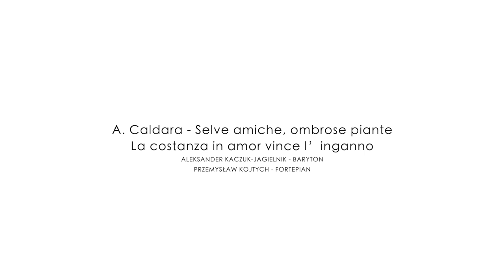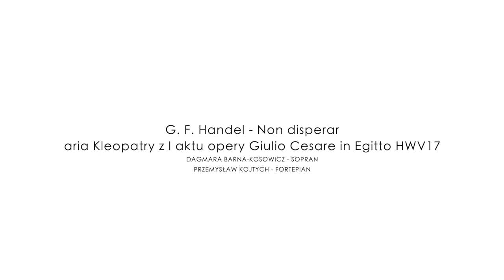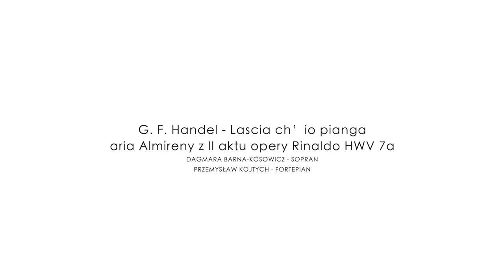Wieczór we włoskiej operze barokowej | Czwartkowa Klasyka | Gorzowskie Towarzystwo Muzyczne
Wieczór we włoskiej operze barokowej, koncert inaugurujący cykl "Czwartkowa Klasyka" w ramach działalności Gorzowskiego Towarzystwa Muzycznego
Występują:
@Dagmara Barna-Kosowicz-sopran
@Przemysław Kojtych-fortepian

program koncertu:
00:30 C.Monteverdi - "Si dolce e il tormento"
03:30 A. Caldara - "Selve amiche, ombrose piante"  z op. "La costanza in amor vince l’inganno"
06:57 A. Scarlatti - "O cessate di piagarmi" z op. "Il Pompeo"
09:50 A. Lotti - "Pur dicesti, o bocca bella"
13:14 G.B. Bononcini - “Per la gloria” z op. “Griselda”
16:15 G. B. Pergolesi - "Se tu m'ami"
19:50 A. Scarlatti - "Già il sole dal Gange” z op. "L'honestà negli amori"
21:55 G. F. Handel - "Non disperar" - aria Kleopatry z I aktu opery "Giulio Cesare in Egitto" HWV17
26:45 A.Vivaldi - "Se il cor guerriero” z op. "Tito Manilo"
29:58 G. F. Handel - "O care parolette" - aria Dorindy z I aktu opery "Orlando" HWV 31
33:40 G.T. Giordani - “Caro mio ben”
36:56 G. F. Handel - "Lascia ch’io pianga" - aria Almireny z II aktu opery "Rinaldo" HWV 7a

Koncert zarejestrowano 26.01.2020 w sali muzycznej willi Schroedera | Muzeum Lubuskie
oświetlenie, dźwięk, wideo, montaż, oprawa multimedialna - Aleksander Kaczuk-Jagielnik